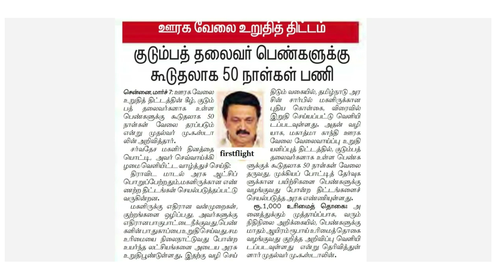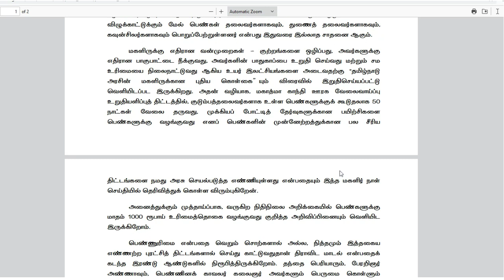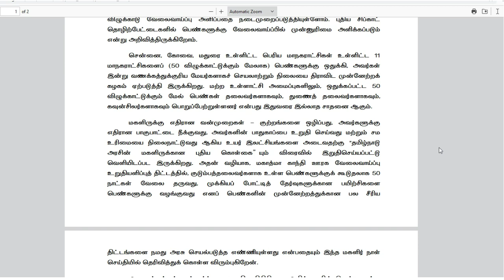100 நாள் வேலை திட்டம் |Job Card | மகாத்மா காந்தி தேசிய ஊரக வேலை வாய்ப்பு திட்டம் | new announcement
Hi Welcome Thagaval Maiyam,

100 நாள் வேலை திட்டம் |job card | மகாத்மா காந்தி தேசிய ஊரக வேலை வாய்ப்பு திட்டம் | mgnrega |,100 naal velai thittam in tamil,100 நாள் வேலைக்கு செல்பவர்கள் கவனத்திற்கு | 100 naal velaithittam | mgnrega tamil | 100 naal thittam,100 நாள் வேலை திட்டம் | job card | 100 days work balance check in tamil | mgnrega payment details,100 naal velai thittam in tamil | 100 நாள் வேலை திட்டம் ,100 நாள் வேலை புகார்களை ஆன்லைனில் அளிக்கலாம் | job card complaint |nrega grievance in tamil |mgnrega,mahatma gandhi 100 days work tamilnadu | 100 days work,mahatma gandhi rural employment guarantee scheme, mahatma gandhi rural development,mahatma gandhi rural employment , mahatma gandhi rural employment guarantee scheme in tamil,mahatma gandhi gramin,100 days work,100 days work balance check,100 days work in tamil nadu salary,100 days work job card,100 days work tamilnadu,mahatma gandhi 100 days work tamilnadu,100daysworktamil, mahatma gandhi 100 days work scheme in tamilnadu | mgnrega job card | 100 நாள் வேலை திட்டம் 2022,mgnrega job card all details online check in tamil | job card | thagaval sevai,கிராமங்களின் நாடி துடிப்பு..100 நாள் வேலை திட்டத்தின் கதை! what is 100 days work scheme? mgnrega,உங்கள் ஊரில் 100 நாள் வேலையில் எத்தனை பேர், எவ்வளவு நாள் வேலை உள்ளது என்று பார்த்துக்கொள்ளலாம்,மத்திய அரசின் தேசிய ஊரக வேலைவாய்ப்பு திட்டத்தில் சேர்வது எப்படி ? 100 நாள் வேலை | mgnrega,நூறுநாள் வேலை திட்டம் எத்தனை நாள் வேலை இருக்கு attendance checkசெய்வது எப்படி jobcard mgnrega nrega,தமிழகத்தில் 100 நாள் வேலை திட்டம் இனிமேல் கிடையாது | 100 naal velai thittam in tamil | today,100 நாள் வேலை திட்டம் l account details,mahatma gandhi 100 days working scheme.. how to check salary credit.. tn info.100 நாள் பணியாளர்களுக்கு 'ஆன்லைன்' வருகைப்பதிவுநூறு நாள் வேலை திட்டத்தில் என்னென்ன பணிகளை செய்யலாம்? ,100 நாள் வேலைத்திட்டத்தில் ஊதியம், வேலை, bank details அனைத்தும் பார்ப்பது எப்படி? nrega | tamil,100 நாள் வேலை திட்டம் சம்பளம் | நூறு நாள் வேலை கூலி உயர்வு | mgnrega new wage | nrega job card |,100நாள்வேலைதிட்டம் | our job card active or delete in nrega website in tamil